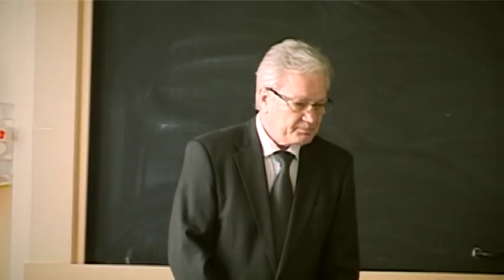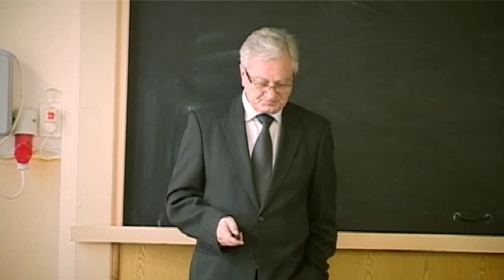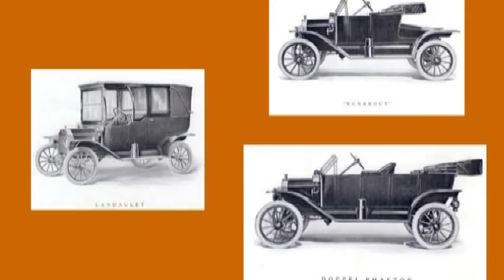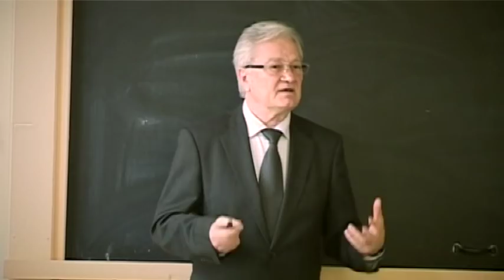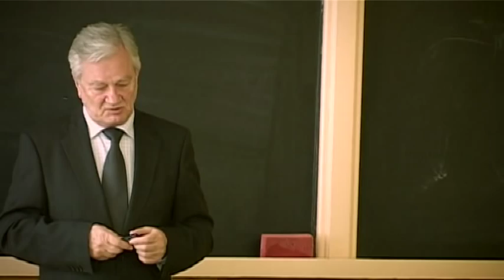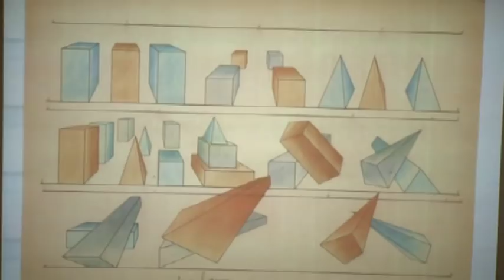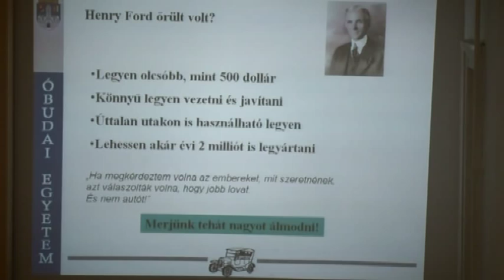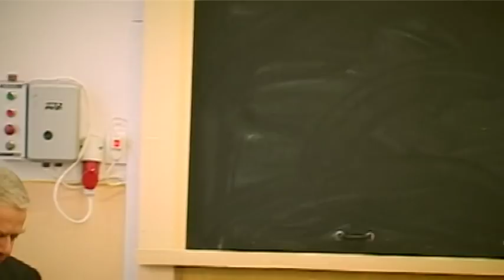132 éve született Galamb József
2013. február 7-én a SZTE Mérnöki Karának épületében tartottak megemlékezést Galamb József, a makói származású világhírű mérnök tiszteletére. A program fő előadója Medgyesi Pál, a CSMMK tiszteletbeli elnöke volt.